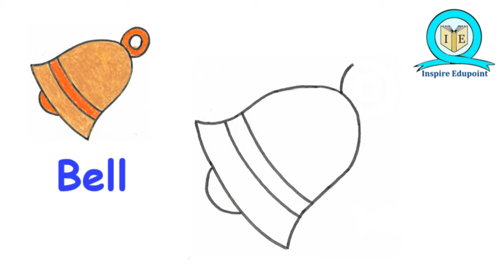HOW TO DRAW B FOR BELL FOR KIDS #8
In This Video We Are Going To Learn Step By Step How To Draw BELL.